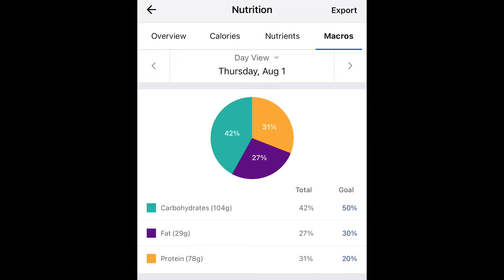Let's talk about fitness 💪🏼 how to stay consistent and motivated | FORTUNE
It's no secret I love to move my body, try new workouts and enjoy living an active lifestyle. I've come a long way in my fitness journey and wanted to share the things I've learned along the way and the things that have kept me on track throughout the past 20+ years. Consistency, realistic goals and finding a routine that works for me have been a few of the many tactics I've used to stay on track. I'm here to tell you that fitness doesn't need to be hard and can be fun!!

Do you have any fitness questions? I'd love to hear in the comments below.

✨Things Mentioned✨